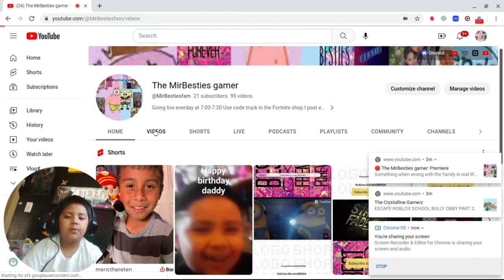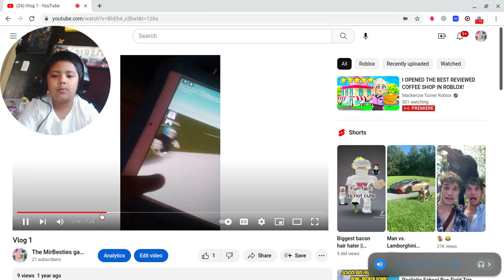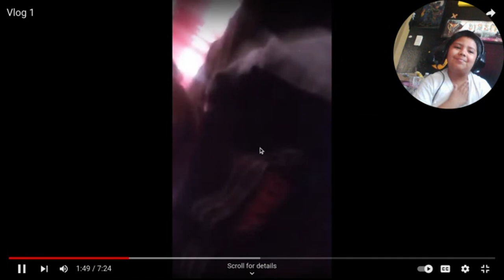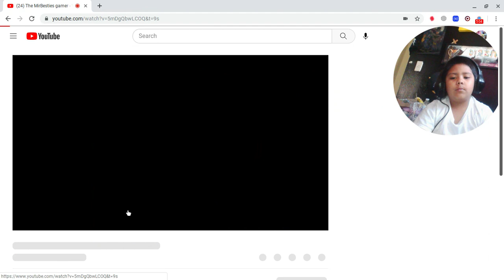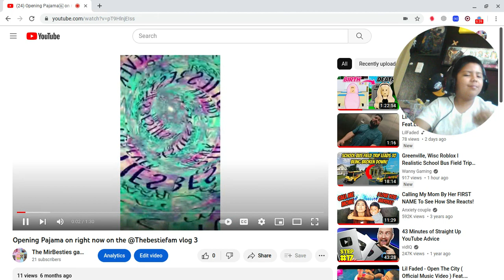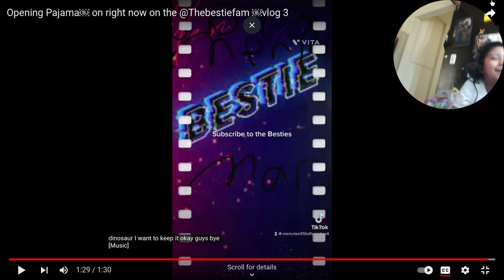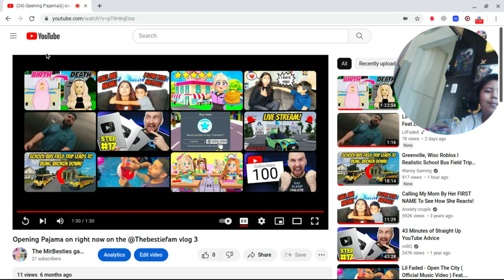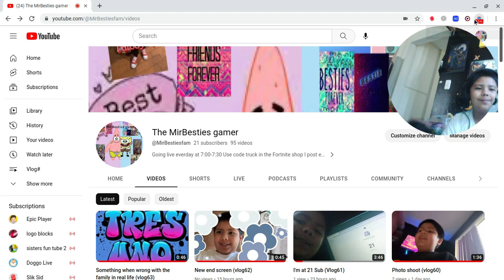seeing my old video from 2021(Vlog64)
hi how are you sub and like pls